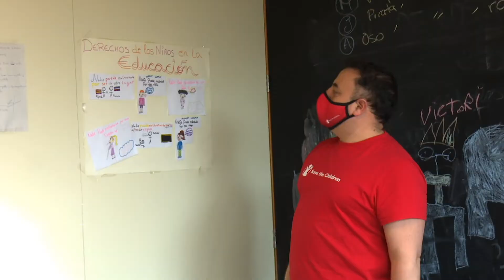La ola invisible. Debemos frenar esta curva de pobreza y desigualdad.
Seguimos ayudando a miles de familias frente a esta gran emergencia económica y social que está afectando enormemente a la infancia más vulnerables